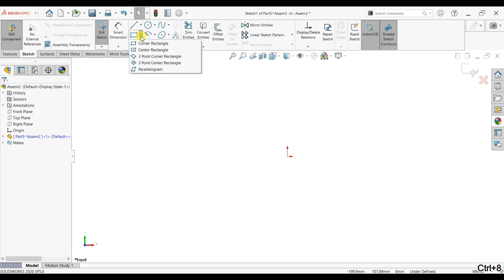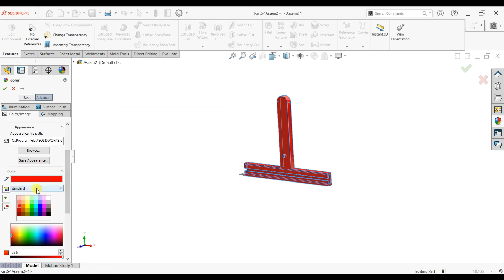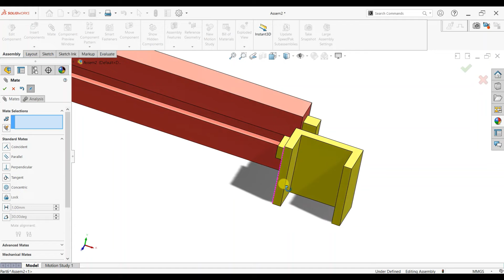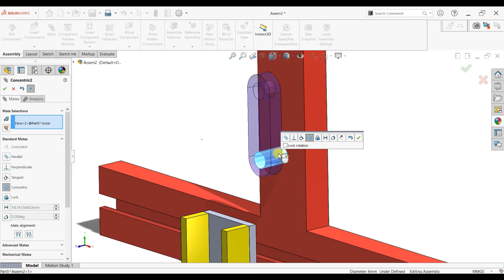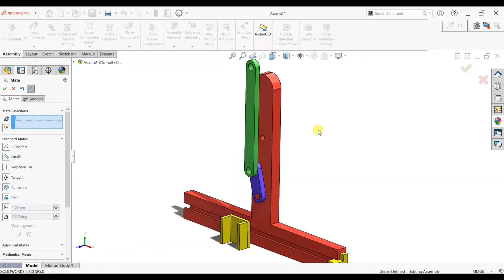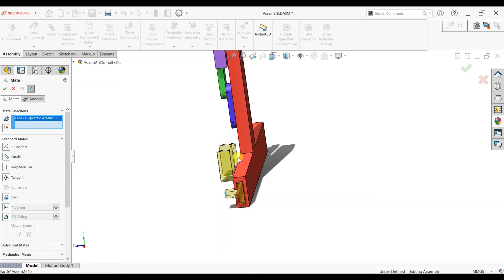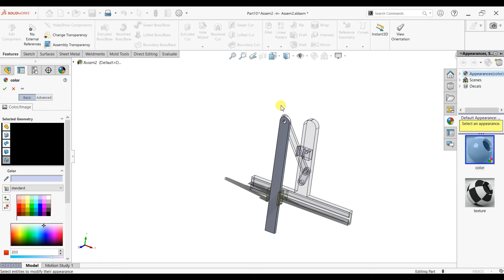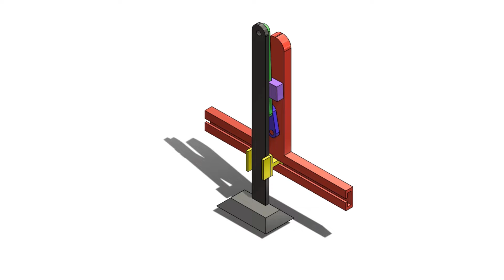How to Design Linear Translating Motion Mechanism in Solidworks| Solidworks Tutorial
How to Design Linear Translating Motion Mechanism | Solidworks Tutorial@CADCAMTUTORIALBYHB

Use Fool Tools: -
Sketch
Dimensions
Extrude Boss/Base
Extrude Cut
Assembly Mates
Give Motion

1. Solidworks tutorial for beginners
2. Solidworks tutorial
3. Solidworks
4. How to design in SolidWorks
5. Solidworks for beginners
6. Solidworks training
7. Solidworks tips
8. How to make drawing in SolidWorks
9. Solidworks drawing
10. Solidworks sheet metal
11. Solidworks practice exercises for beginners
12. Solidworks car
13. Solidworks mold